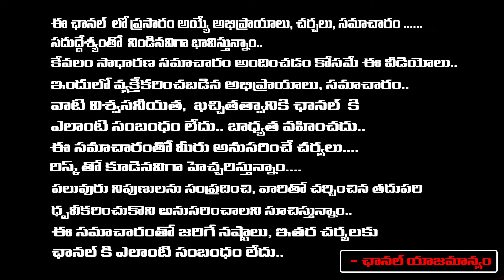MP Arvind Shares Shocking Facts Over His Father D Srinivas | Telangana News Updates | Red Tv Telugu